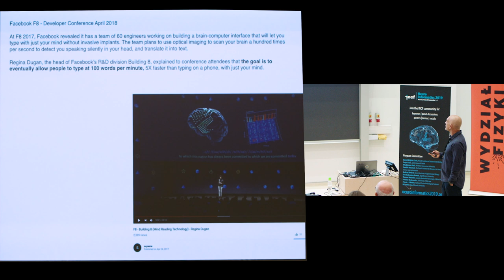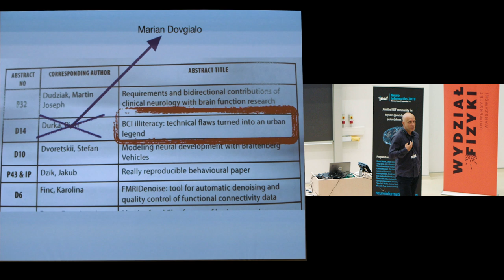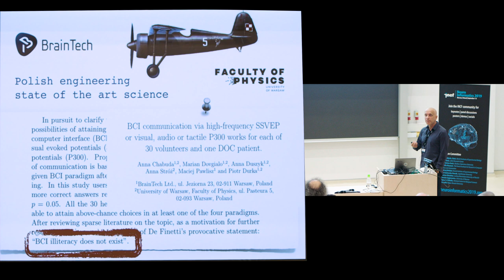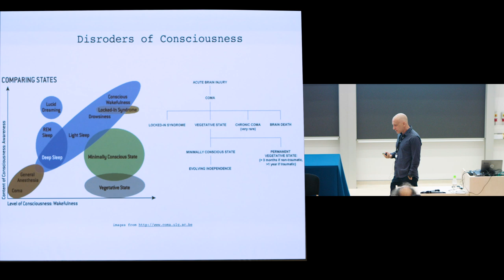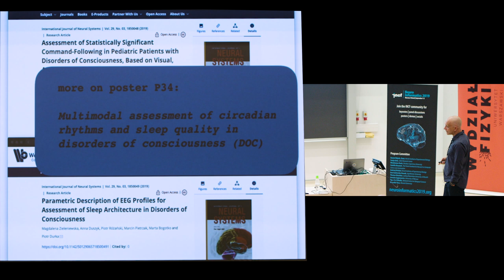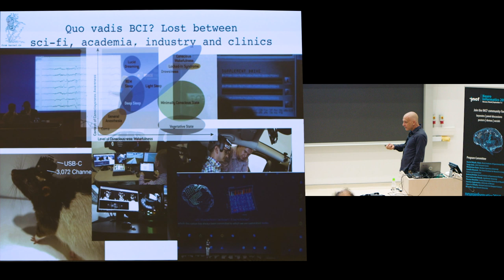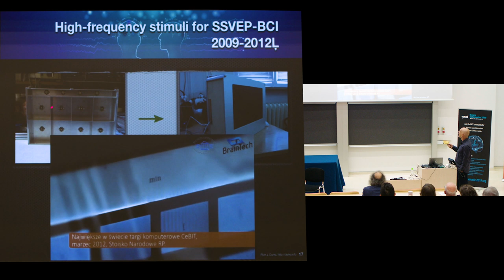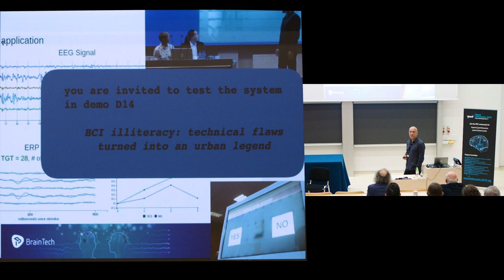Session 4A: Brain Computer Interface. Investigator presentation: Piotr Durka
"Quo vadis BCI? Lost between sci-fi, academia, industry and clinics"